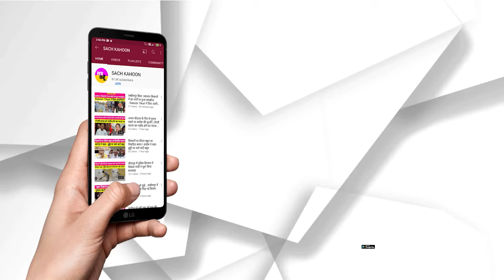ਪੰਜਾਬ 'ਚ ਝੋਨਾਂ ਖਰੀਦ ਸਬੰਧੀ ਕਿਸਾਨਾਂ 'ਚ ਰੋਸ | Kisan Protest | Paddy Procurement Punjab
Kisan Protest | Paddy Procurement

Paddy Procurement:  Dhaan Kharid को लेकर बड़ा अपडेट